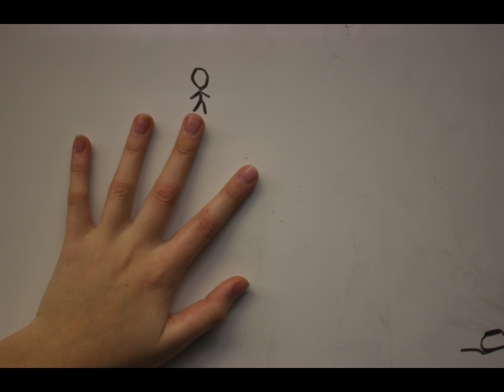Magic and Illusion Final Concept